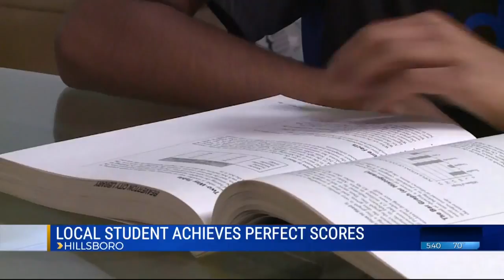Hillsboro high schooler perfect in two standardized tests